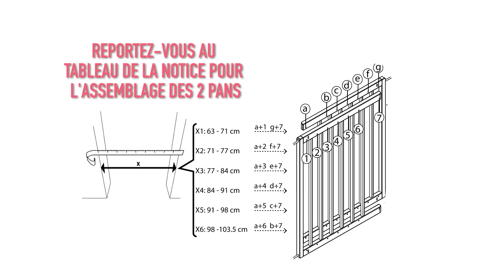Comment fixer soi-même la barrière de sécurité Color Pop ?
Découvrez comment monter en quelques minutes votre barrière de sécurité Color Pop ! Il ne vous faudra que 7 minutes pour la fixer et profitez de vos moments avec bébé en toute sécurité. Ouverture en portillon de 0,63 à 103,5 cm.